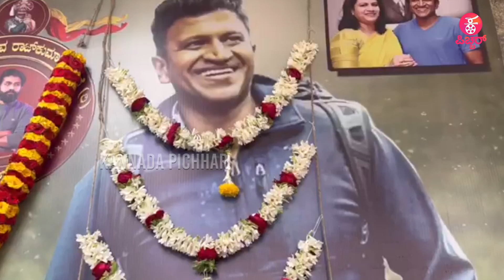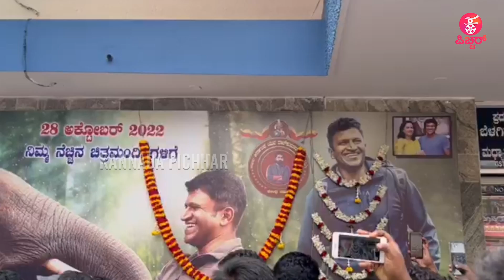ಅಪ್ಪು ಅಭಿಮಾನಿಗಳ 'ಗಂಧದ ಗುಡಿ ಹಬ್ಬ' | Puneeth Rajkumar Fans Celebrate 'Gandhada Gudi' Habba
Kannada Filmy News Updates: ಅಪ್ಪು ಅಭಿಮಾನಿಗಳ 'ಗಂಧದ ಗುಡಿ ಹಬ್ಬ' | Puneeth Rajkumar Fans Celebrate 'Gandhada Gudi' Habba | Amoghavarsha | PRK Productions..,

Appu’s dream, an incredible journey, a celebration of our land and it's legend. It's time for the return - "Gandhada Gudi" in a full length film.

Gandhada Gudi is currently in post - production and is slated to be a much awaited release of 2022.

Starring Sri. Puneeth Rajkumar & Amoghavarsha
Produced By Ashwini Puneeth Rajkumar
Directed By Amoghavarsha
DOP: Pratheek Shetty
Creative Director: Swati Krishna Sharan
Associate Director: Ankith Jk
Production Head: Satish V
Production Controller: Rishyashringa
Production Supervisor: Annisa Roy, Lokesha K
Production Co-Ordinator: K B Puttaswamy
Line Producer: H M Sudhindra Kumar
Script Supervision: Flaunge Writers Block
Teaser SFX & Mixing : M R Rajakrishnan
Technical Executive: Badarinath Venkatesh
Title Design: Abhishek
Concept & Execution : Praveen Ekantha ,  Avinash malnad & Lokesh .D
Camera : Arun gowda , Siddappaji
Editing : Sharath , Manoj S Nayak ,  Rajesh Gowda.D.R, Manjunath
Technician : Sumanth
Graphics :  Manoj S Nayak , Manjunath
Production : Praveen Ekantha Media Solutions